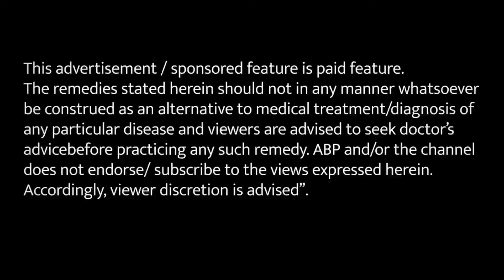महिलाओं की इस समस्या में अपनाएं ये देसी नुस्खा